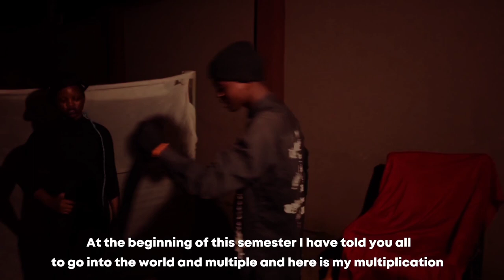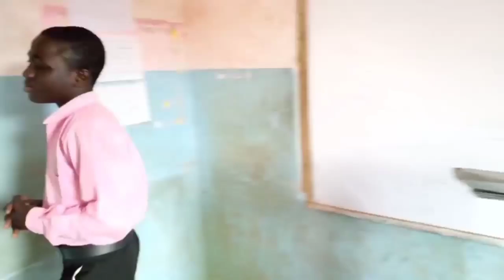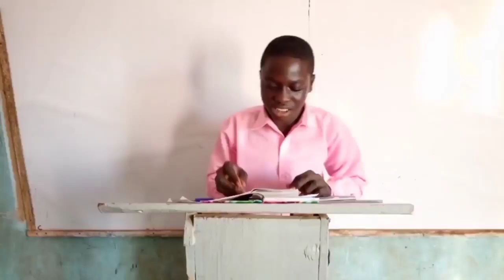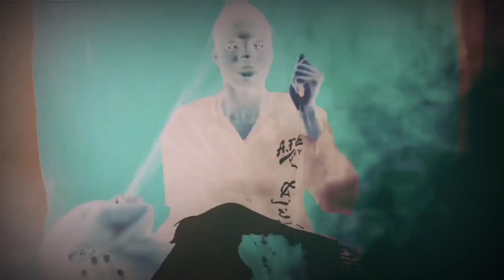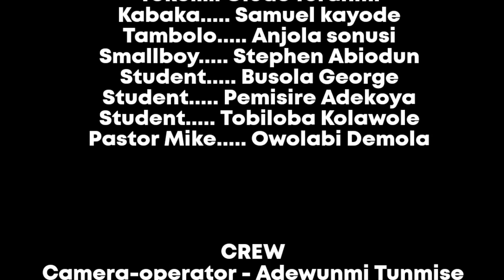SCORPION QUEEN ¦ MOVIE PREMIER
JESUS STILL SAVES

No soul has gone too far no soul is Gone Too Deep Jesus is still interested in everybody no matter how far you have gone.

Luke.15.4 - What man of you, having an hundred sheep, if he lose one of them, doth not leave the ninety and nine in the wilderness, and go after that which is lost, until he find it?
Luke.15.5 - And when he hath found it, he layeth it on his shoulders, rejoicing.
Luke.15.6 - And when he cometh home, he calleth together his friends and neighbours, saying unto them, Rejoice with me; for I have found my sheep which was lost.
Luke.15.7 - I say unto you, that likewise joy shall be in heaven over one sinner that repenteth, more than over ninety and nine just persons, which need no repentance.

Whatapp me @
wa.link/m4idp4